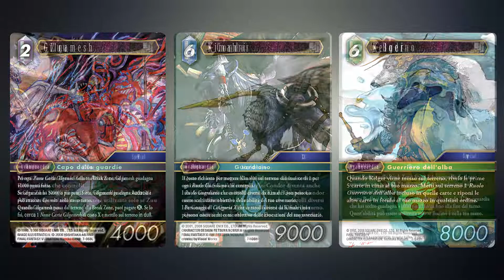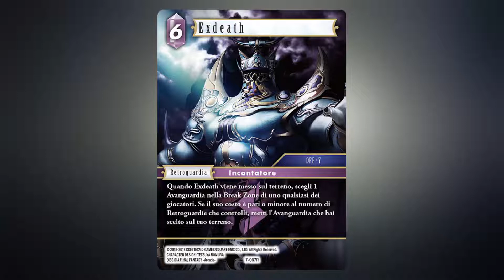FFTCG - OPUS VII - Introduzione al Set